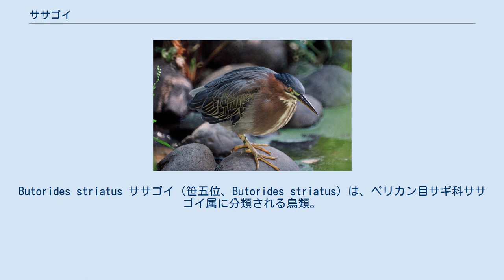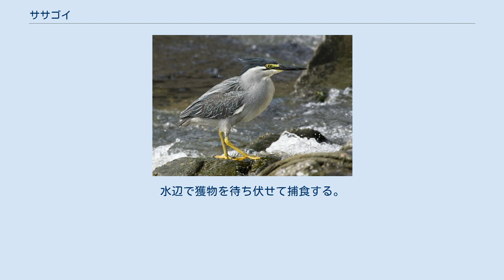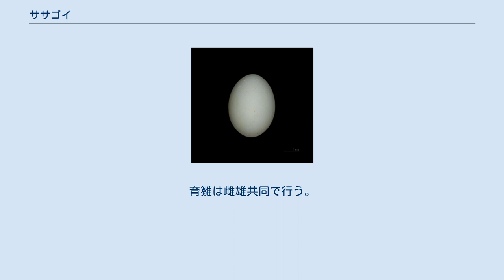ササゴイ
Butorides striatus ササゴイ（笹五位、Butorides striatus）は、ペリカン目サギ科ササゴイ属に分類される鳥類。
本種のみでササゴイ属を構成する。
 アフリカ大陸、北アメリカ大陸、南アメリカ大陸、ユーラシア大陸南部および東部、インドネシア、オーストラリア、ソロモン諸島、日本、パプアニューギニア、フィリピン、マダガスカル 日本では夏季に本州、四国、九州に飛来（夏鳥）し、冬季になると九州以南で越冬（冬鳥もしくは留鳥）する 。
後頭には数本の羽毛が伸長する。
羽衣は青灰色で、喉に白い縦縞が入る。
額から後頸にかけて青緑色がかった黒い羽毛で被われる。
眼先は羽毛が無く、黄色い皮膚が裸出する。
雨覆の色彩は青緑色がかった黒褐色、風切羽の色彩は黒褐色で、羽毛の外縁（羽縁）は白い。
羽縁が白い羽がササの葉に見え、和名の由来になったと考えられている。
 虹彩は淡黄色。
嘴は細長く、色彩は黒い。
後肢は短く、色彩は黄色。
 幼鳥は羽衣が濃褐色や黒褐色、下面の羽衣が白い。
下面には褐色の縦縞が、翼には白い斑点が入る。
繁殖期には眼先が青くなり、後肢の色彩が赤みを帯びる。
 30亜種に分かれる。
島嶼型の亜種が多く含まれている。
 ササゴイ（観音寺市にて） 河川、湖、池沼、湿原、水田などに生息する。
薄明薄暮性で主に夕方活動し、昼間は水辺の森林で休むが昼間や夜間に活動することもある。
静止時には頸部をアルファベットの「S」字状に曲げている事が多い。
 食性は動物食で、魚類、両生類、甲殻類などを食べる。
水辺で獲物を待ち伏せて捕食する。
一部の個体群（例として日本では水前寺成趣園周辺の個体群）では水面に物を落とし、近づいてきた獲物を捕食する。
雑木林や松林などに単独もしくは小規模な集団繁殖地（コロニー）を形成して繁殖する。
樹上に雄が巣材となる木の枝を運び、雌がそれを組み合わせた巣を作る。
テレビアンテナに巣を作ることもある。
日本では5-6月に3-6個の卵を産む。
雌雄交代で抱卵し、抱卵期間は21-25日。
育雛は雌雄共同で行う。